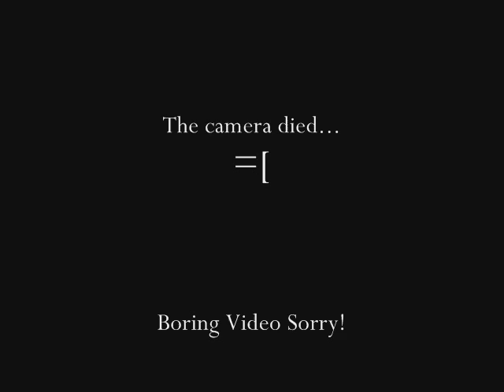Random day in the lives of Mookie + Momo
Yeah.
We had lots of time to spare.
And got tired of shopping.

O__O

And totally amazed by Mcdonalds!